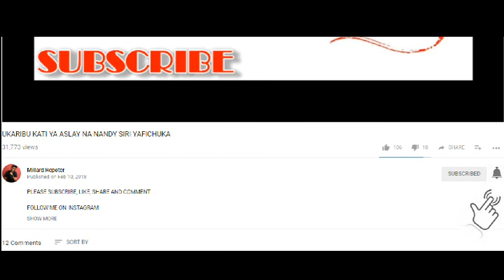CHID BENZI FT MR.BLUE_HADITHI (OFFICIAL AUDIO)